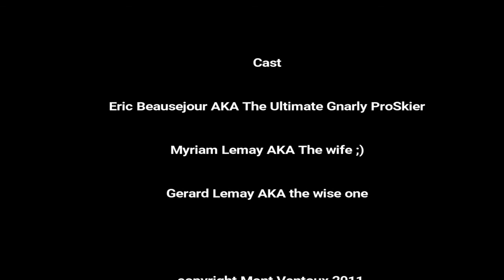Mont Ventoux 2011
Climbing Ventoux from Malaucene in 2011 with friends on my Look 595 Ultra. Hey gotta keeep in shape for the ski season and my famous backflips...